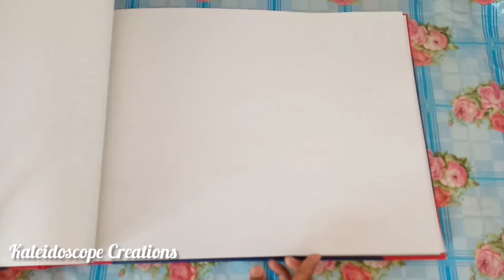Special lantern Idea | soft drink tin craft | Best out of waste | Kaleidoscope creations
Hello friends
Welcome to Kaleidoscope Creations.

  Festive seasons are something which we all enjoy as we have family gatherings, cook different traditional dishes, grow spiritually. We also do different types of decorations which may match the occasion.let's make some crafts which will help to light up our home and the festival. Let's make lanterns which we can use for indoor and outdoor from soft drink tins.